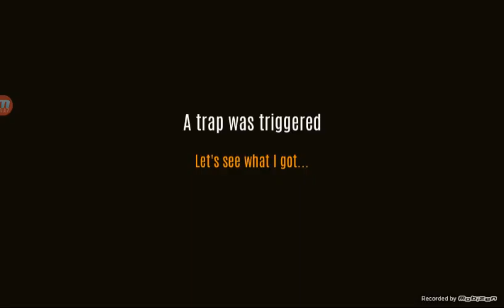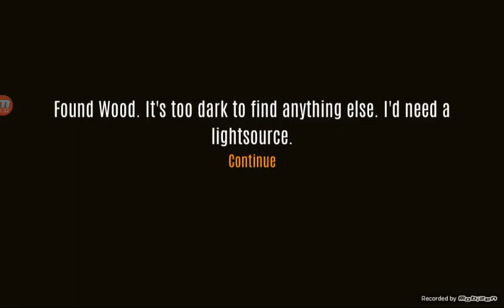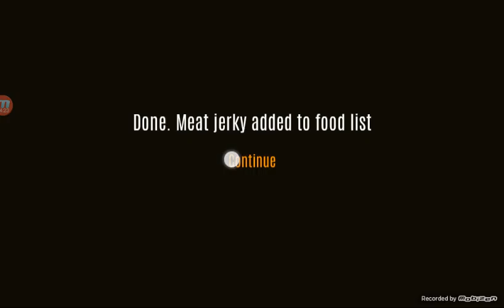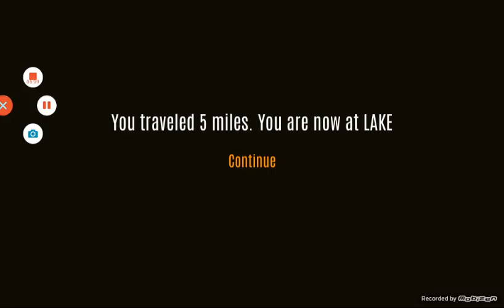Surivie gameplay part 2 of 3 or more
Part 2 guys enjoy